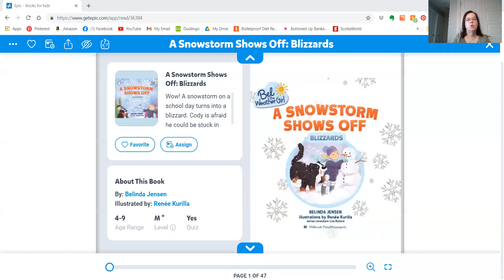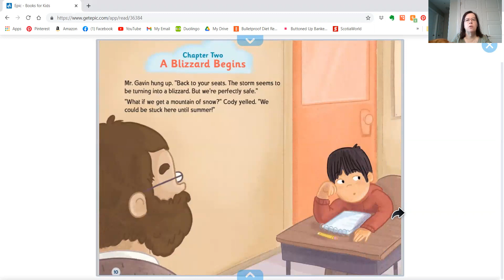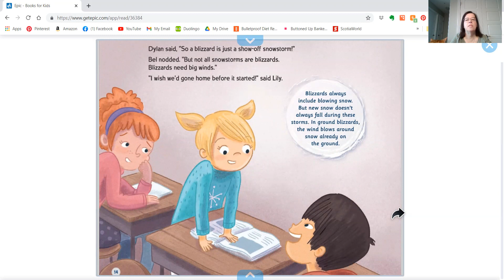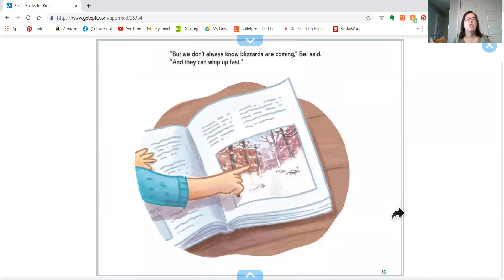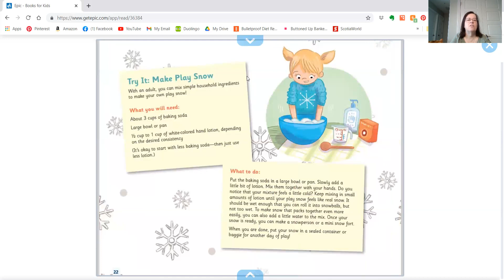PixieLin's Storytime: A Snowstorm Shows Off by Belinda Jensen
When everyone gets stuck at school, Bel helps her friends understand what makes a Blizzard.  You can find this and other weather stories at your local library or bookstore.